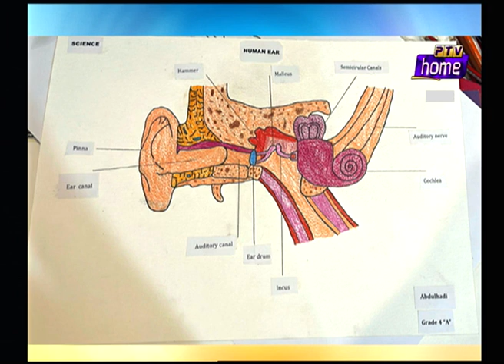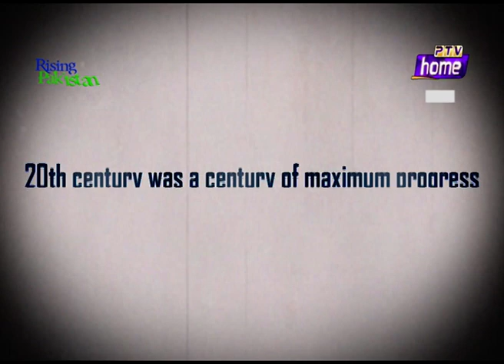Rising Pakistan (Social Media & Booktuber | Segments) - 25/05/2023